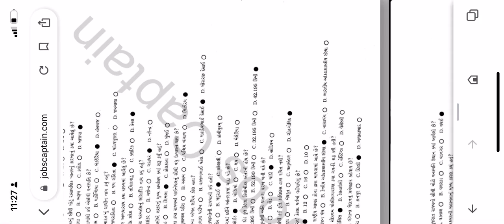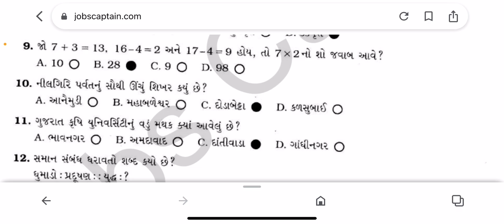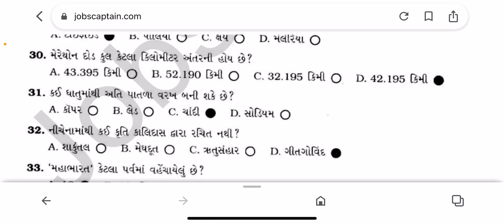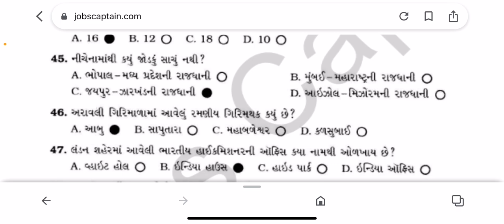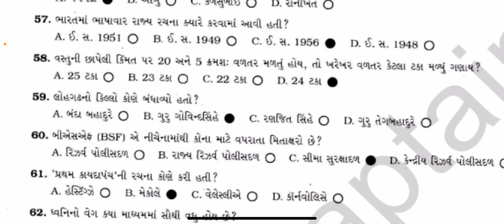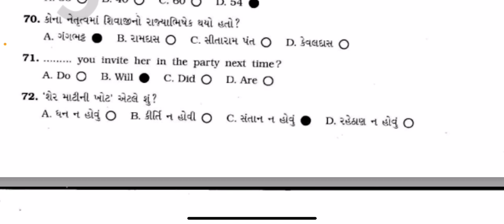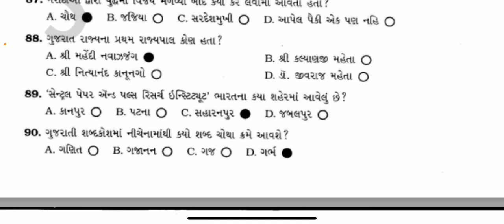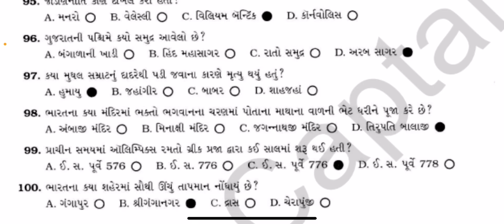Talati paper solution | model paper